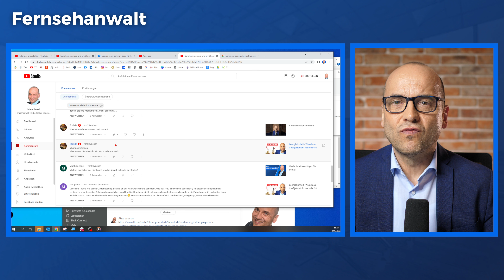Fernsehanwalt, warum bist du nicht Richter geworden?